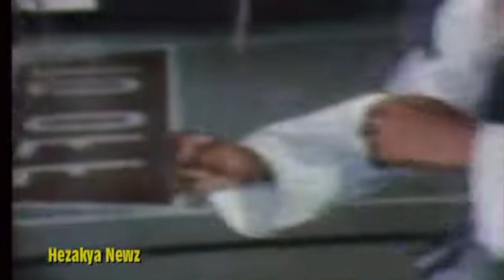1970s Martial Arts Documentary, "The Black Warrior"